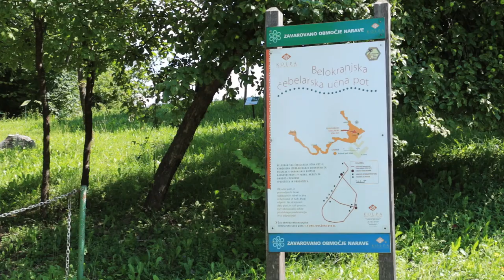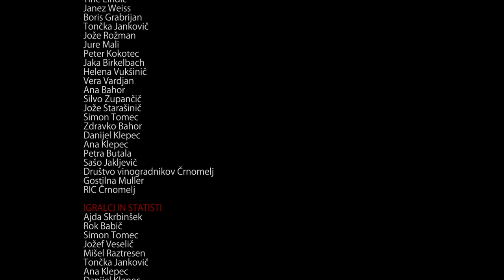Občina Črnomelj - promocijski film 2014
Schnafel's-Schnafel's (The Ultimate Austrian Corporate Music)

Igralci in statisti:

Ajda Skrbinšek
Rok Babič
Simon Tomec
Jožef Veselič
Mišel Raztresen
Tončka Jankovič
Ana Klepec
Danijel Klepec
Sandi Benec
Simona Plut
Lojze Čadonič
Damijan Vrtin
Denis Imširovič
Zdravko Bahor
Uroš Hoznar

Zahvala za pomoč:

Tine Lindič
Janez Weiss
Boris Grabrijan
Tončka Jankovič
Jože Rožman
Jure Mali
Peter Kokotec
Jaka Birkelbach
Helena Vukšinič
Vera Vardjan
Ana Bahor
Silvo Zupančič
Jože Starašinič
Simon Tomec
Zdravko Bahor
Danijel Klepec
Ana Klepec
Petra Butala
Sašo Jakljevič
Društvo vinogradnikov Črnomelj
Gostilna Muller
RIC Črnomelj

Snemalci:
Uroš Raztresen, Sašo Jakljevič

Animacija in Grafika
Jure Mali, Uroš Raztresen